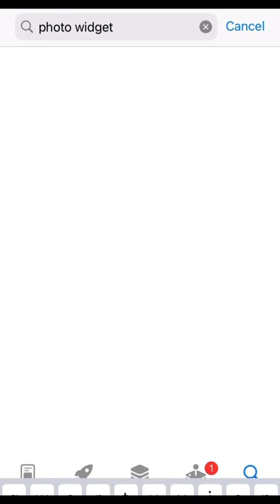how to upload photo widgets to your home screen ✨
Have you ever seen those aesthetic phone customizations on Pinterest, instagram, YouTube, or even just on a friend’s phone and wanted to try it out for yourself? Or maybe you aren’t sure what I’m talking about…and that’s okay!

This is a quick little tutorial showing how you can add photos to your Home Screen as widgets. It’s super simple! Just download the “photo widget” app from the App Store and follow these steps.

Does this video go through the steps too fast? I will be posting a video on my channel in the near future that goes through these steps slower and more thorough. 😉